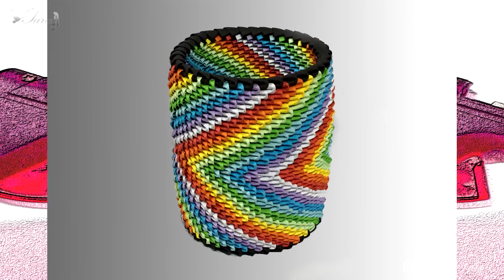3d origami - pen holder 3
My design 😊